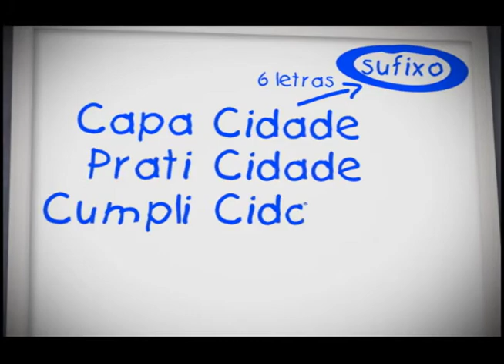UniverCidade Quadro Branco